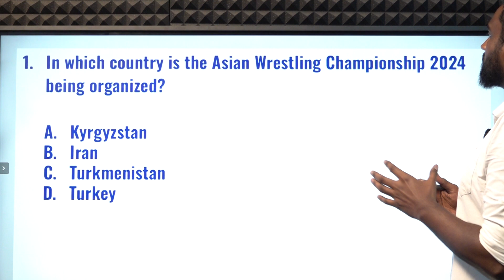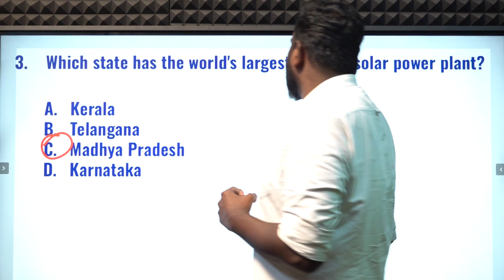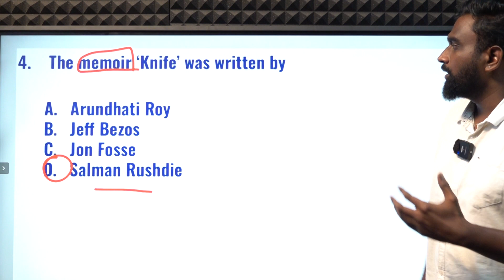CURRENT AFFAIRS BANKING SSC| APRIL-15 | Suresh IAS Academy